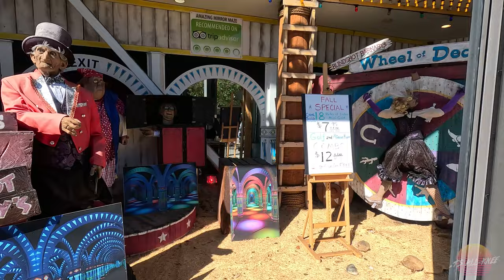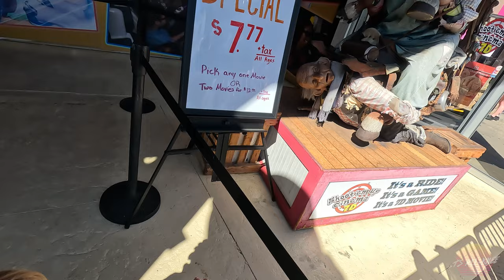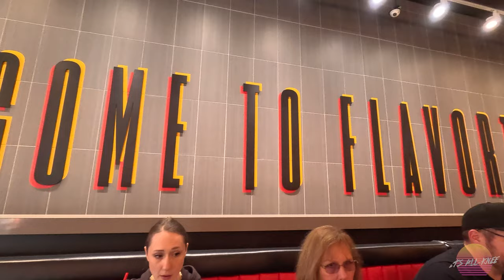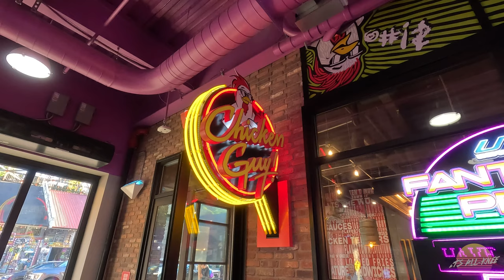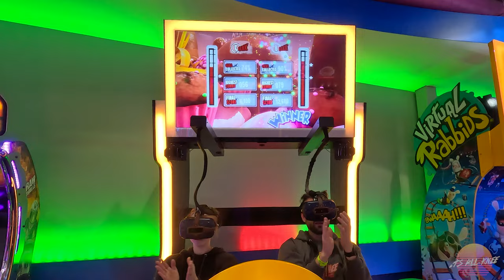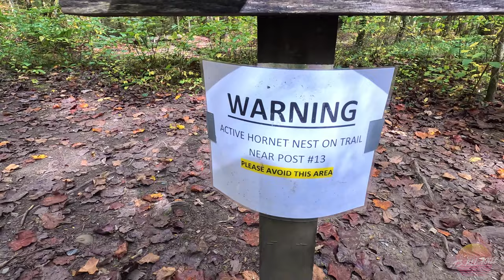VLOG | Tennessee Travel: Gatlinburg & Hiking to Cataract Falls (2023)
In October, the All-Knee family packed up the ole Subaru and headed south to Tennessee and the Great Smoky Mountains to spend a week with my parents and Seth and his family. We rented a cabin in the mountains above Gatlinburg and had an incredible time.

In this video, you'll join us on as we head into Gatlinburg, Tennessee. This incredible mountain town is filled with everything to fill up your tourist cup. From local foods and businesses to clothing shops and attractions. There is literally something, or multiple somethings, for everyone!

Later in the video, we head back into the Smoky Mountains to do some hiking as we put boots to ground and head to Cataract Falls!